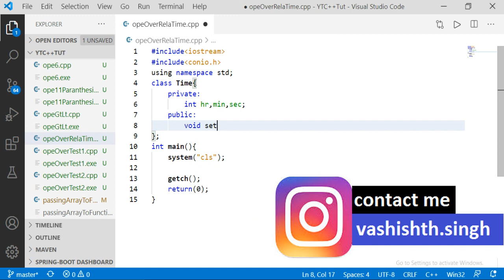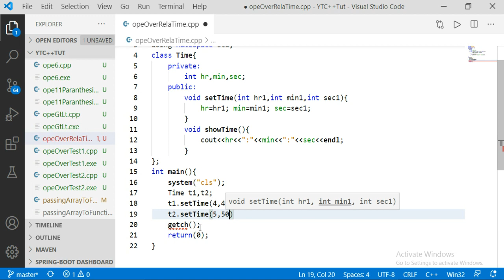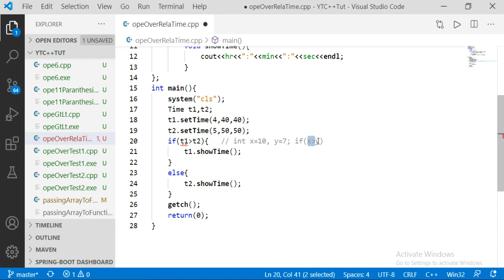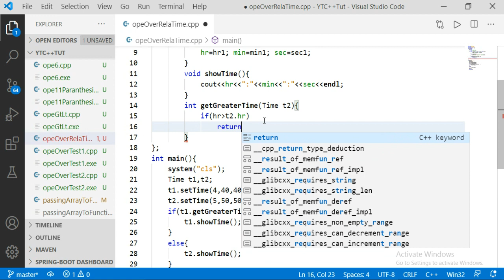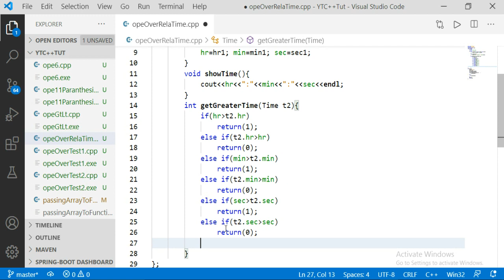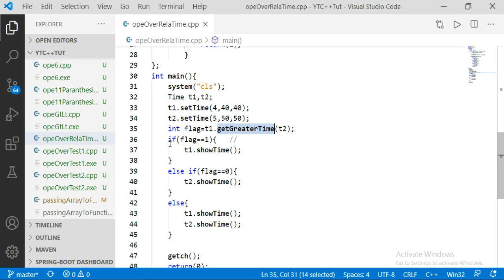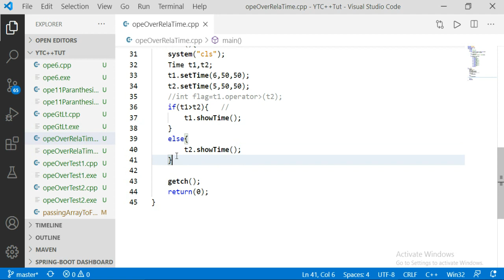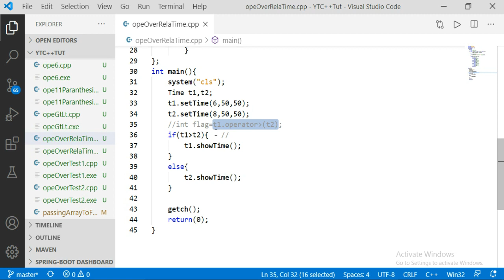C++ Tutorial | overloading relational operator, overloading Greater than operator | part 70